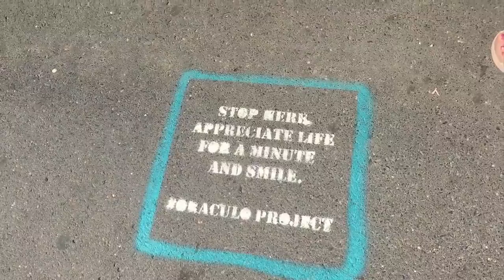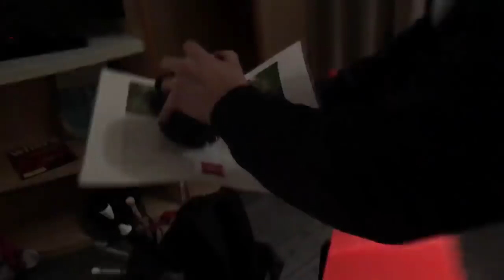THE GRACIA CUP, HUNGARY 2018 : GYMNAST VLOG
**RHYTHMIC GYMNASTICS GRACIA CUP 2018 GYMNAST VLOG**

Hi everyone! Hope you are having a great week ❤️
Returned from Hungary yesterday, and feeling pretty tired, but training as usual today as we prepare for world championships in a couple of weeks.
Reflecting back on this competition it was difficult for me. I had a lot of ups and downs, but I’ve come away with my personal best score on hoop, so I’m focussing on that positive 💪🏻

And remember,
Dream Big,